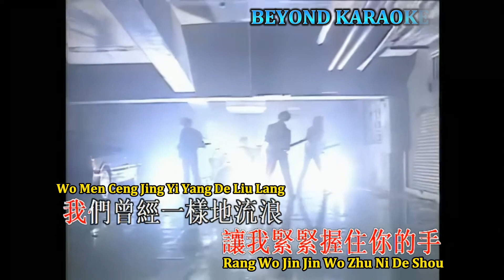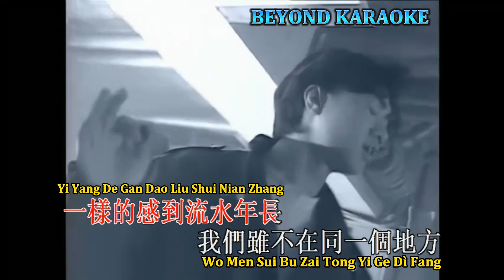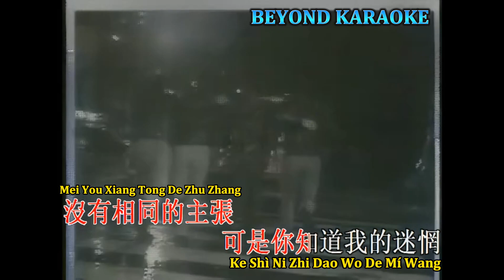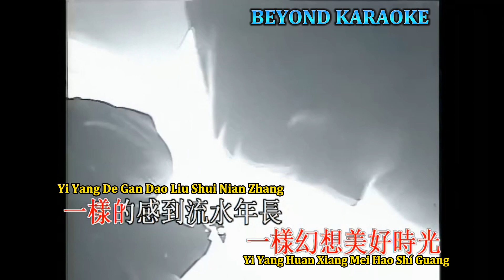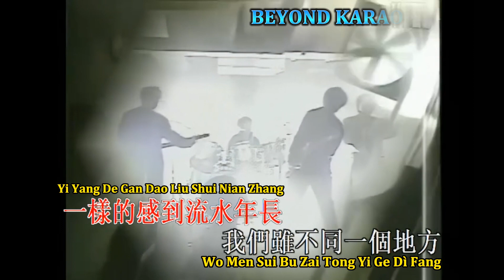BEYOND KARAOKE 你知道我的迷惘 Ni Zhi Dao Wo De Mi Wang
Versi Mandarin Dari Lagu Kanton 真的爱你 Zan Tik Ngoi Nei